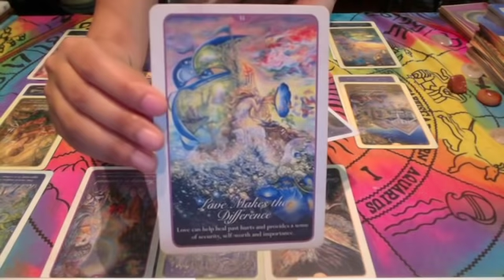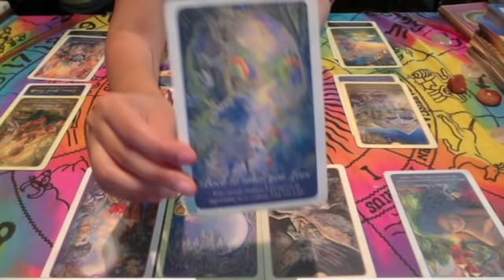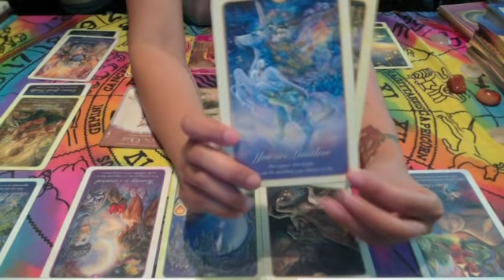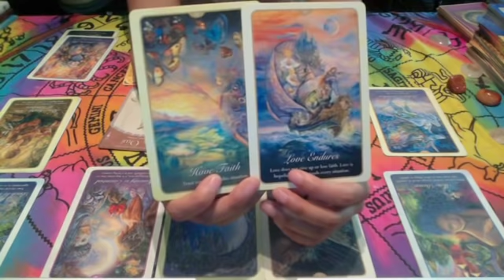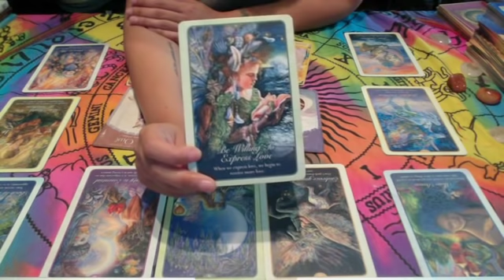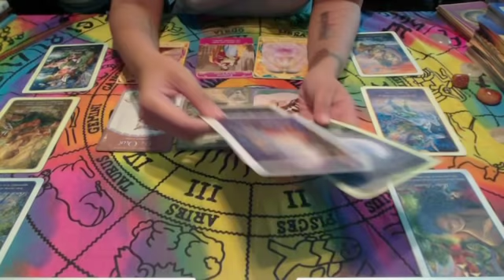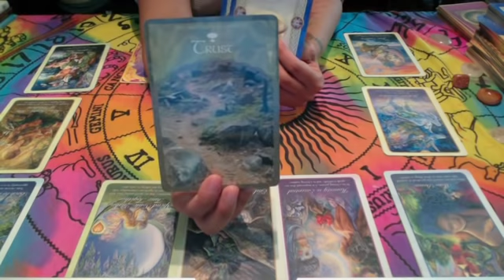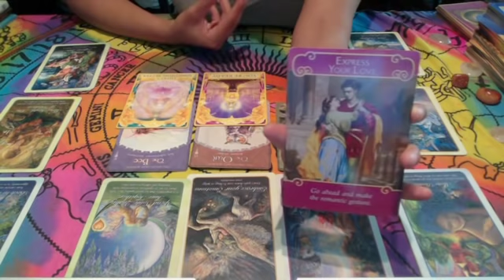Twin Flame/ Divine Love - Aug 2018 - ALL BLOCKAGES ARE CLEARED!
Services include:
Oracle Card Reading - Love, General, Career & Twin Flame
Breakthrough Life coaching sessions with Hypnosis & Time line technology
Shamanic Healing.